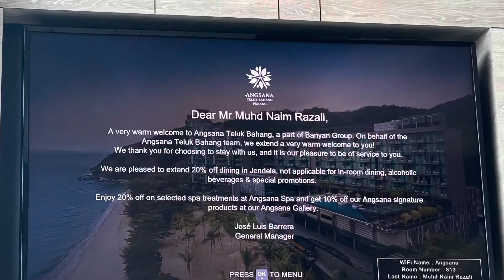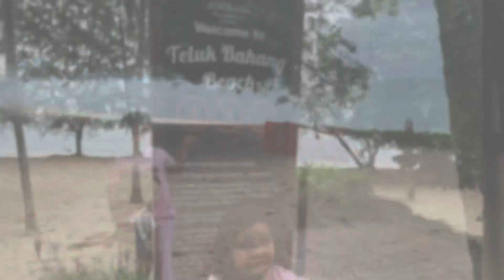Seronok di Angsana Teluk Bahang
19.2.24 kami menginap di Hotel Angsana Teluk Bahang Penang. Memang selesa hotel ni dan sebab jauh skit dari area hotel2 sbelah sana dan dekat dgn pekan kecil teluk bahang... so kalau nak cari apa2 senang p pekan tu ja.. harga bilik memang agak keras skit, tapi kalau ampa menabung skit2 utk niat bwk family pi sini, aku rasa berbaloi... aku siap request skit deco n slice kek utk birthday anak kecik aku ☺️

insyaAllah kalau ada rezki lagi, kami akan repeat pi sini lagi... tq @angsanatelukbahangpenang8239  @angsanatelukbahang9644  utk pengalaman yg indah buat kami sepanjang bermalam di sini.